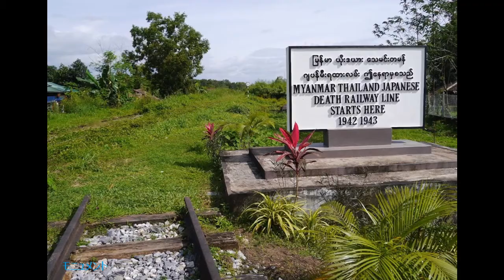タンビュザヤ探訪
ミャンマーの泰緬鉄道の終着駅　タンビュザヤを紹介します